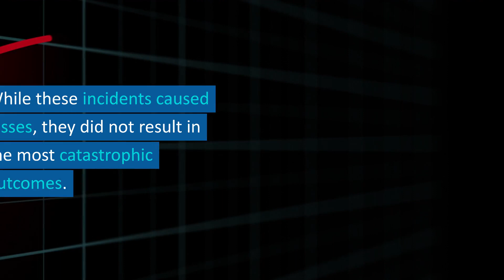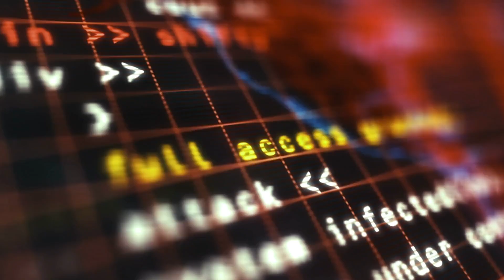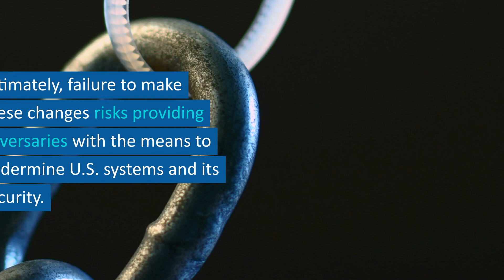Critical Infrastructure Vulnerabilities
The U.S. faces persistent cyber threats to its critical infrastructure, with attackers exploiting vulnerabilities in security tools. Microsoft uncovered a Chinese actor, Volt Typhoon, targeting Guam's infrastructure since 2021, revealing that security devices themselves are susceptible. This highlights flaws in cybersecurity systems and the need for a more robust approach, especially in military contexts. With long detection times, the U.S. must invest in cyber resilience, shift liability to providers, and establish policies for secure development. While costly, these changes are crucial to protect national security in an evolving threat landscape.

In a rapidly evolving threat landscape, a proactive, comprehensive, and resilient cybersecurity strategy is essential to safeguard the nation's critical infrastructure and interests.

Source:  Rand Corporation

👉👉To learn more about Citizens For National Security, visit us